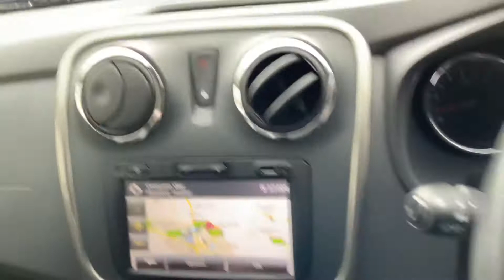Sanders Stepway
OY15VZO